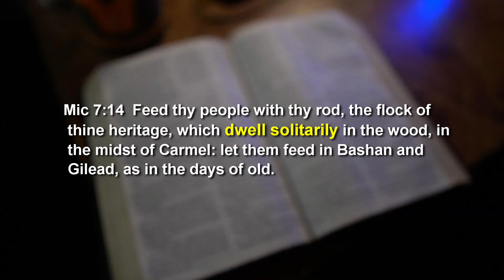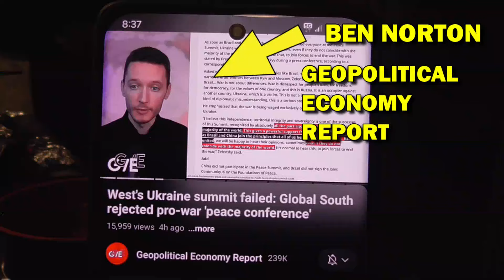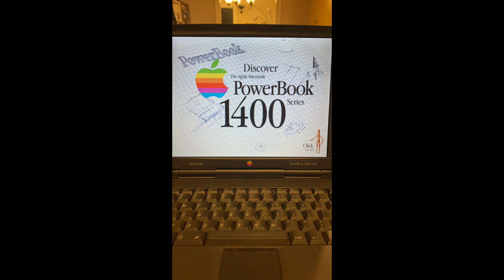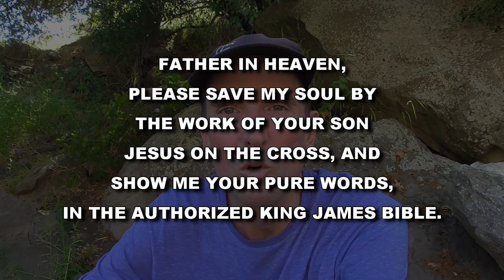Dystopia Now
Sci-fi dystopia is already here, as companies that have a monopoly on a certain field are getting people used to be enslaved with monthly fees… or you’re out!

or:
Richard Bruce
USA

996. Dystopia Now (6-18-24)